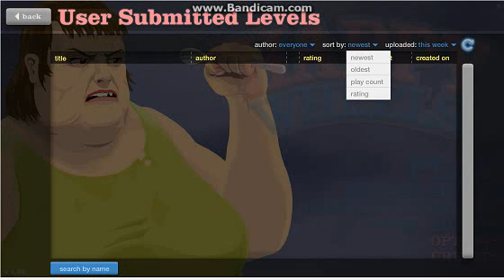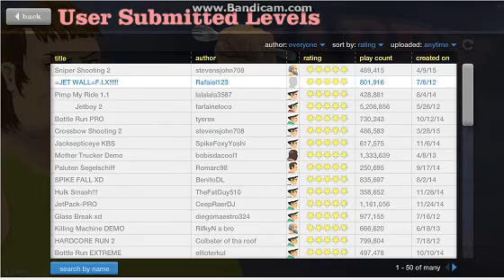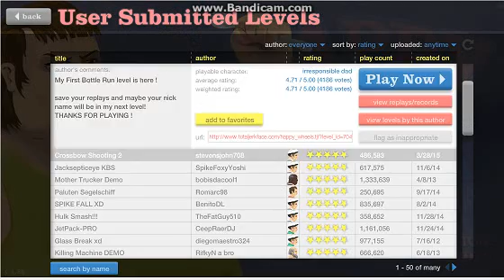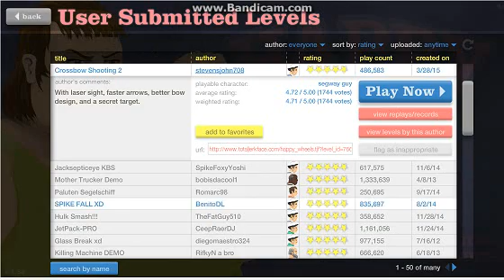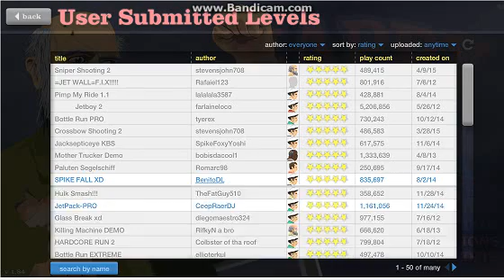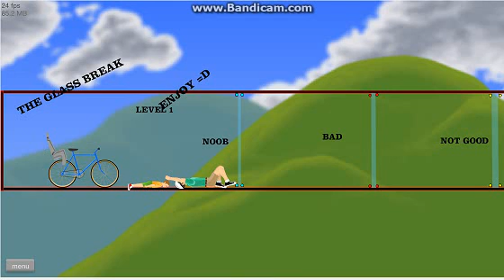happy wheels ep 1: why am i so bad at this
i did horrible.